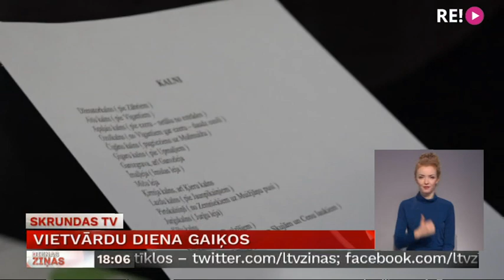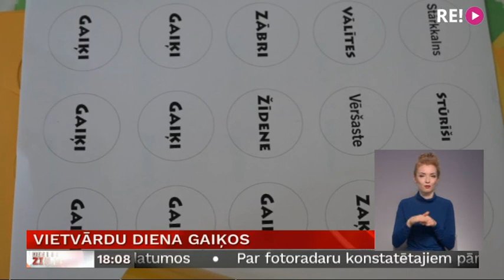Vietvārdu diena Gaiķos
Vietvārdi ir kā īsi stāstījumi par tautas vēsturi, kas saglabā valodas īpatnības un ziņas par ģeogrāfiskām vietām. Lai apzinātu to daudzveidību, Latviešu valodas institūts sadarbībā ar citām organizācijām jau trešo gadu rīko Vietvārdu dienu. Tā šoreiz veda uz Brocēnu novada Gaiķu pagastu. Vietvārdu pētnieki to dēvē par balto pagastu, jo aptuveni gadsimtu te nav lingvistiski reģistrētu vietvārdu. Šī Vietvārdu diena situāciju mainīja. Vairāk stāsta Skrundas TV.